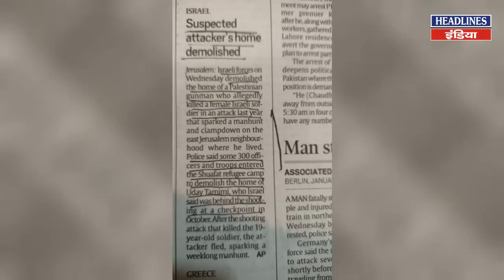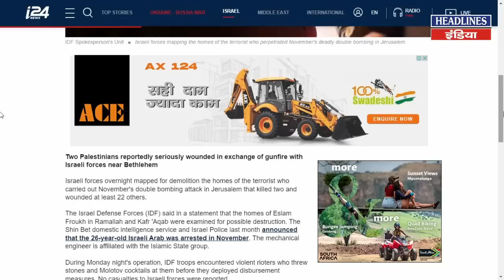Israel में छा गया योगी मॉडल, खूब चला बुलडोजर । Headlines India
Israel में छा गया योगी मॉडल, खूब चला बुलडोजर. Must Watch This Full Video